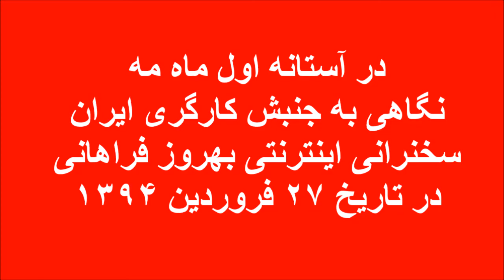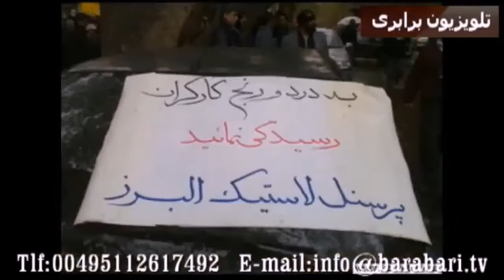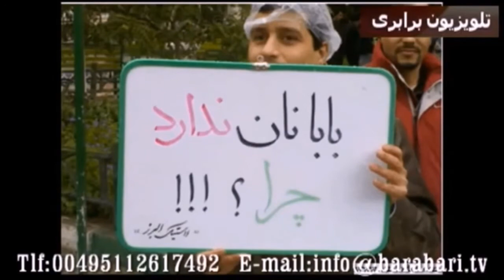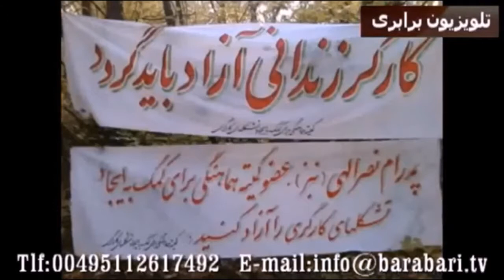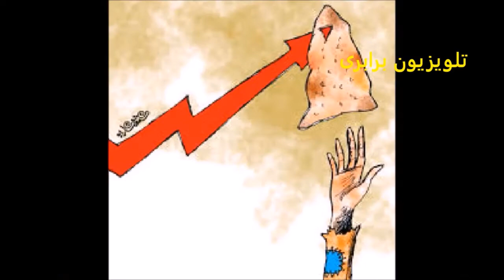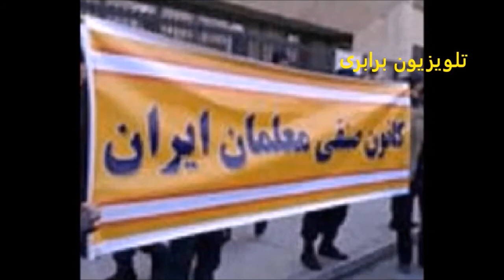بهروز فراهانی : نگاهی به جنبش کارگری ایران در استانه اول ماه مه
تلویزیون برابری - سخنرانی اینترنتی بهروز فراهانی در تاریخ ۲۷ فروردین ۱۳۹۴ تحت عنوان : نگاهی به جنبش کارگری ایران در استانه اول ماه مه